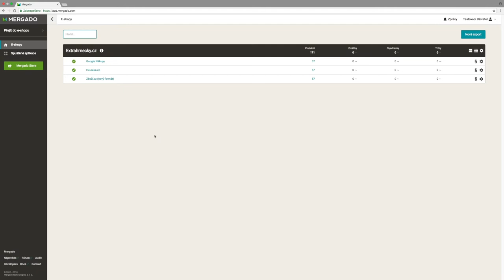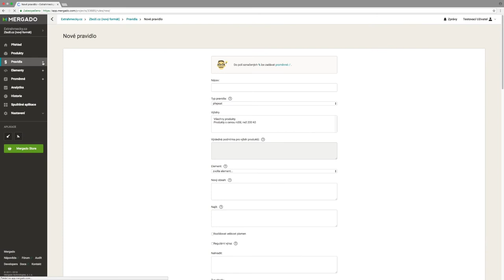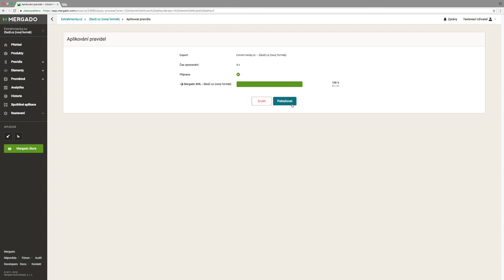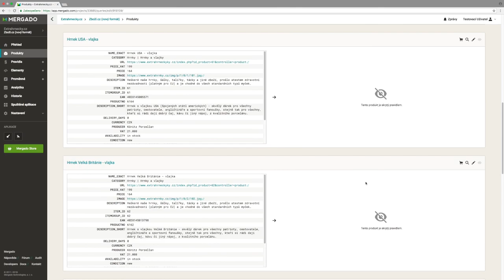Nápověda pro Zboží.cz - #8.1 Jak skrýt produkty podle ceny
Toto video vám představí, jak v Mergadu řídit inzerci pro Zboží.cz. Naučíme se tedy, jak skrývat produkty, které jsou příliš levné nebo mají nízkou marži, takže je nechceme inzerovat.